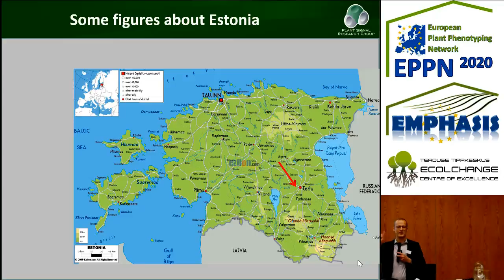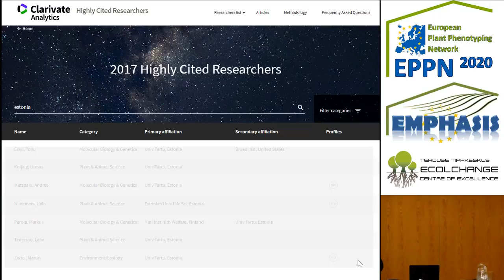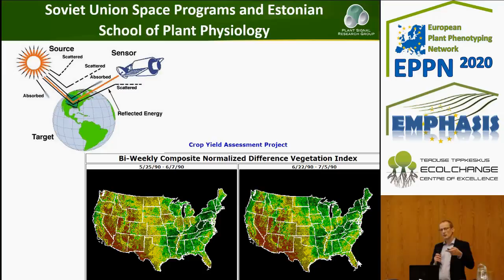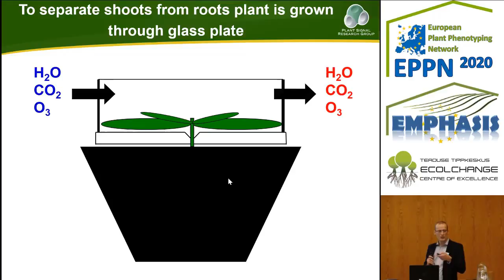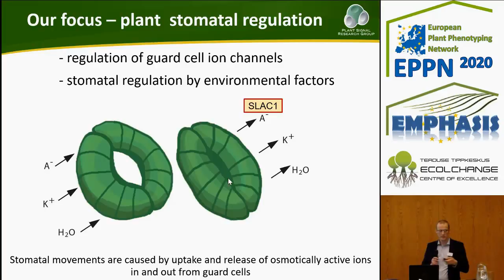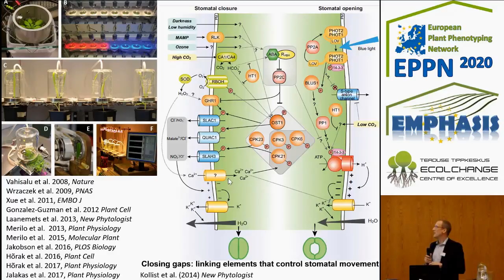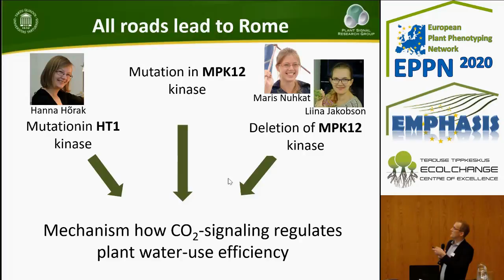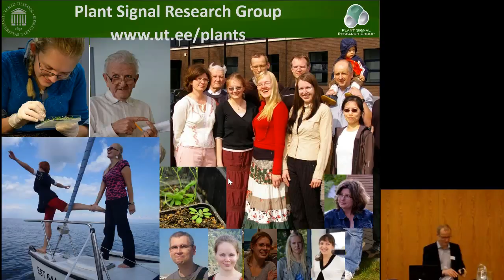Hannes Kollist, University of Tartu, Estonia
Multicuvette gas exchange systems for plant diagnostics